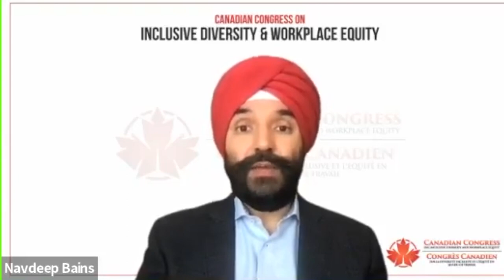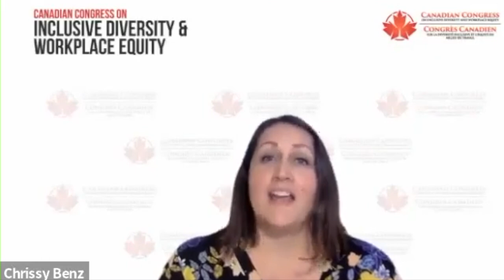Fireside Chat b/w Alex Ihama & the Hon. Navdeep Bains on the 50-30 Challenge (A Diversity Advantage)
What a great honour it was to interview The Honourable Navdeep Bains at our recently concluded workplaceequitycongress2023!

Now the Vice-Chair of Global Investment Banking for CIBC, where he is responsible for strengthening all capitalmarkets and Commercial Banking with a particular focus on innovation, sustainability, and Industrial sectors, he was one of the longest-serving federal Ministers of Innovation, science, and Industry, where he introduced the most comprehensive innovation and skills plan for Canada in over 3 decades.

The Hon. Navdeep Bains was also the parliamentary secretary to former primeminister PaulMartin, and he held the opposition critic portfolios for Public Works and Government Services, treasuryboard, internationaltrade, naturalresources, and smallbusiness.

Before entering politics, the Hon. Navdeep Bains was a distinguished visiting professor at Toronto Metropolitan University's Ted Rogers School of Management, an adjunct lecturer at the Master of Public Service program at the University of Waterloo and worked for several years in accounting & finance for the Ford Motor Company of Canada.

He holds a Fellow Chartered Professional Accountant designation a masterofbusinessadministration from the University of Windsor and a Bachelor of Commerce from York University. He has been a long-time resident of the cityofmississauga, along with his wife and two daughters.

In this inspiring interview, we talked about his role in the government as a minister and now in the corporate world, how both worlds can work together to eliminate racism and discrimination, his memorable encounter with BarrackObama, his passion for socialjustice, how to build an inclusive workplaceculture, his dreams and desires for Canada and humanity and of course his humble beginning, coming to Canada with his parents who had only $5 in their wallet!!

Among a slew of achievements, we talked about his role in the 50/30 challenge, which is an initiative between the GovernmentofCanada, Canadian businesses and diversity organizations like Wendy Cukier's Diversity Institute.

The goal of the program is to challenge Canadian organizations to increase the representation and inclusion of diverse groups within their workplace while highlighting the benefits of giving all Canadians a seat at the table.

On behalf of the Canadian Congress on Inclusive Diversity & Workplace Equity, thank you so much, the Honourable Navdeep Bains, for honouring us with your gracious presence and the recently concluded Workplace Equity Congress 2023.